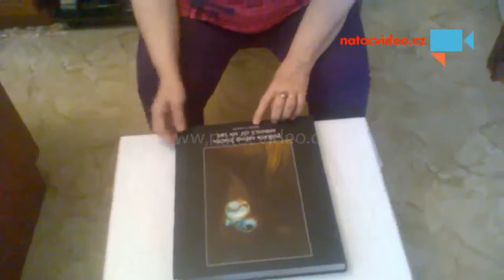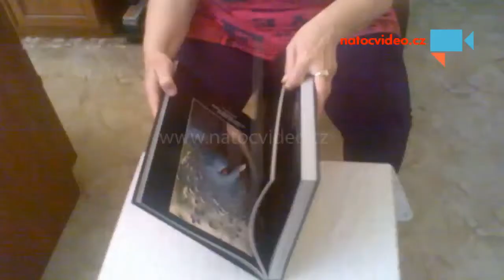Knižka zvířata mého života.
Podivejte   se   na  mé   video   a  dozvíte   se  výc. - Autor: margita Stehliková